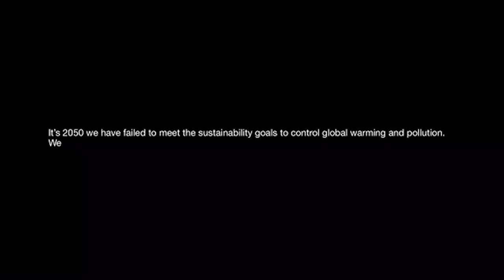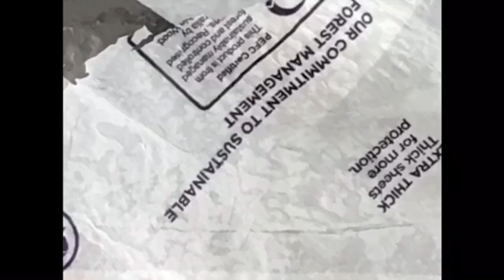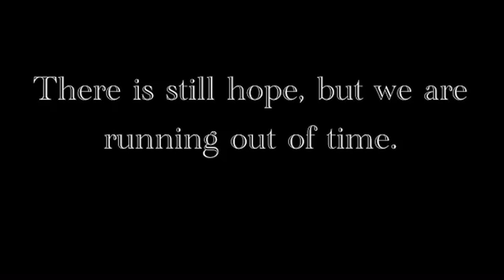Student Film Festival 2021: A Warning From the Future, Lulu Ošs, Middle, Balcombe Grammar School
The Student Film Festival 2021 celebrates learning across the curriculum through the exciting and dynamic medium of short film. It is held by Independent Schools Victoria and is open to students in all year levels from all schools.